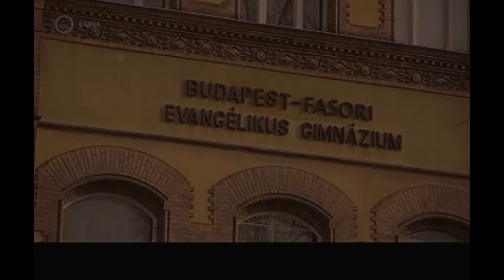Szavalóverseny a DunaTV-n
Budapesten, a Fasori Evangélikus Gimnázium dísztermében tartották meg, 2013. április 6-án, a „Quo vadis, Domine?" elnevezésű I. Kárpát-medencei szavalóverseny döntőjét. A versmondó versenyt a Mária Rádió indítványozta a Kárpát-medencében élő 14-20 éves korú fiatalok részére, akik az istenes versek megszólaltatásával a hit erejét állították középpontba. Erről számolt be a Duna TV.